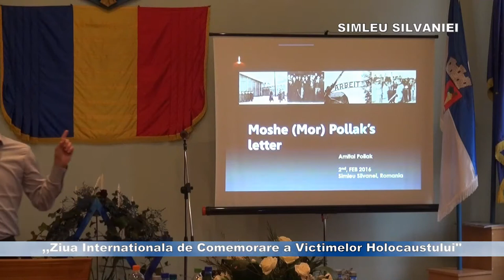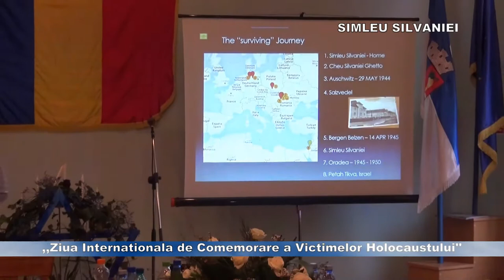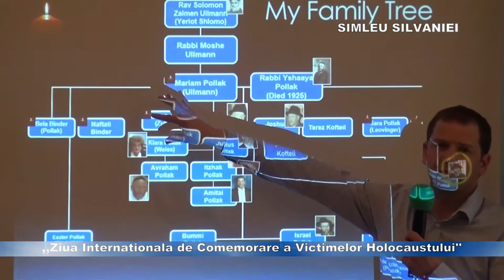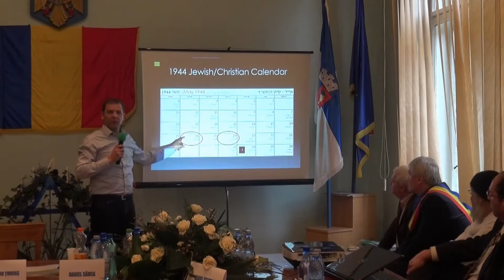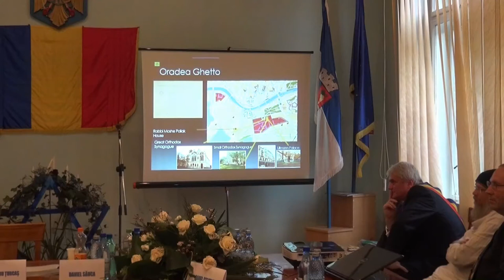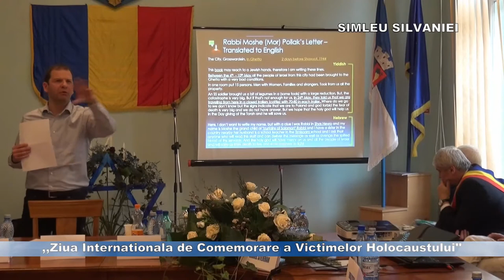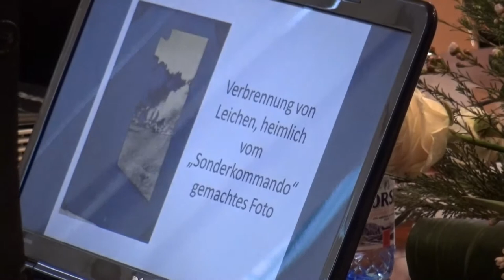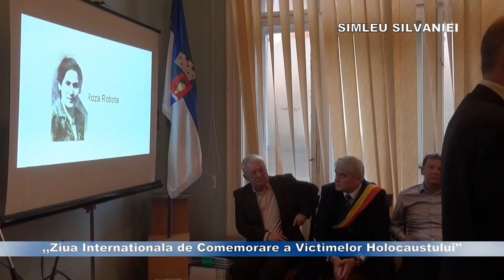Conferinta internationala ,,Holocaust si valori identitare evreiesti in Salaj ''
Ziua Internaţională de Comemorare a Victimelor Holocaustului”, aniversată anual în 27 ianuarie, a fost marcată şi în acest an în judeţul Sălaj, la Şimleu Silvaniei şi la Zalău, prin conferinţa internaţională “Holocaust şi valori identitare evreieşti în Sălaj”.

Evenimentul, a avut loc în perioada 1-2 februarie, a fost organizat de Muzeul Memorial al Holocaustului din Transilvania de Nord (MMHTN), Consiliul Local Şimelu Silvaniei şi Centrul de Cultură şi Artă al Judeţului (CCAJ) Sălaj. “În fiecare an, începand din 2005, Muzeul Holocaustului din Transilvania de Nord, organizează o serie de evenimente educative care să contribuie la cercetarea şi educarea în ceea ce priveşte istoria trecutului, cu impact major asupra problematicii Holocaustului. Ca în fiecare an, Ziua Internaţională de Comemorare a Victimelor Holocaustului a fost adoptată în calendarul activităţilor culturale a oraşului Şimleu Silvaniei începând cu anul 2008. Activităţile au fost diversificate în fiecare an, în special pentru a veni în sprijinul educatorilor şi formatorilor care sunt interesaţi de acest subiect, dar şi a celor care doresc să cunoască mai multe despre această parte a trecutului. În acest sens, şi în condiţiile în care anul acesta România va prelua preşedinţia formului interguvernamental IHRA (International Holocaust Remembrance Alliance – Alianţa Internatională de Comemorare a Holocaustului), ne-am propus organizarea unei Conferinte Internaţionale”, a precizat Daniel Stejeran – directorul Muzeului Holocaustului din Transilvania de Nord – Şimelu Silvaniei. Conferinţa sa desfăşurat luni, 1 februarie, începând cu ora 12,30 în sala de conferinţe a Primăriei Şimleu Silvaniei, respectiv marţi, 2 februarie, începând cu ora 14,30 în Sala “Dialoguri europene” a CCAJ Sălaj.
La conferinţa internaţională “Holocaust şi valori identitare evreieşti în Sălaj” au fost prezenti distinşi cercetători printre care amintim: prof. dr. Gideon Greif – istoric şi cercetător la Institutul Educaţional de Documentare şi Cercetare în domeniul Holocaustului “Shem Olam” din Israel şi istoric-şef şi cercetător la Fundaţia pentru Proiecte şi Studiul Holocaustului din Miami, Florida – Statele Unite ale Americii; Amitai Pollak – membru al celei de a II-a generaţii de supravieţuitori ai Holocaustului originari din Şimleu Silvaniei şi Mugur Vărzariu – recunoscut activist social, apărător al drepturilor omului şi Ambasador al Fundaţiei “World Vision”. Din programul conferinţei nu a lipsit: vizita la Muzeul Holocaustului, prezentarea unor documentare şi mărturii despre supravieţuitorii Holocaustului, o cină la casa familiei Alex Hecht din localitatea Nuşfalău – găzduită de fondatorul Muzeului Holocaustului din Transilvania de Nord, întâlniri cu profesori şi elevi şi prezentarea “Albumul Auschwitz” – importanţa şi trecutul său istoric, dar şi înmânarea diplomelor de participare.